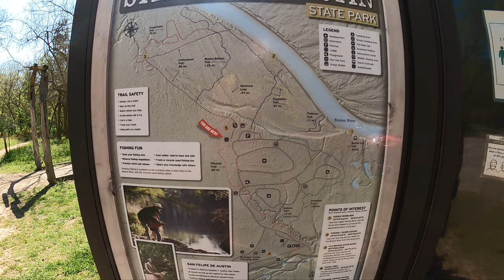Virtual Tour Handicap Scooter | PILEATED TRAIL | Stephen F. Austin State Park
March 2021 found us spending a few beautiful days camping at Stephen F. Austin State Park. Located on the lower Brazos River Stephen F. Austin State Park is tucked away under so many beautiful old Oak trees that are draped with spooky Spanish moss.
In this Texas State Parks Virtual Tour Handicap Scooter you will see the day PILEATED TRAIL of Stephen F. Austin State Park.
There is so much wild life to be found in Stephen F. Austin State Park! Every night we had a small heard of deer pass through camp! This was one of our most favorite parks to shoot the Virtual Tour Handicap Scooter of PILEATED TRAIL.
Come along with us as we Virtual Tour Handicap Scooter Stephen F. Austin State Park PILEATED TRAIL!